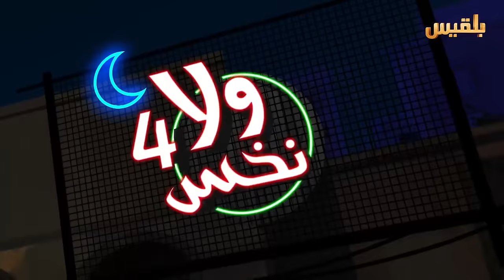ولانخس - الموسم الرابع | إنفصام الشخصية الحوثية | تقديم : كرم باحشوان